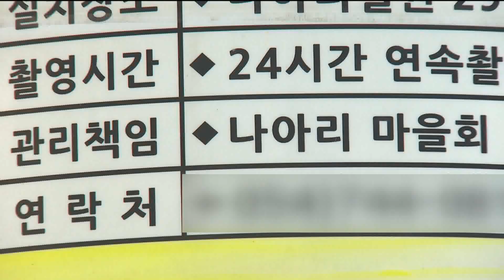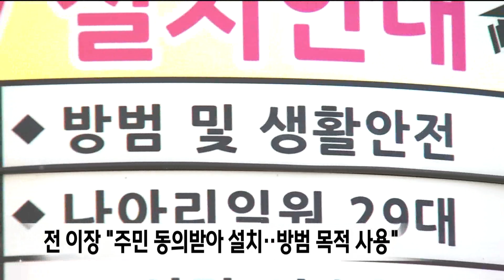원전마을 촘촘한 CCTV..일부 주민 "감시당했다" (2023.04.07/뉴스데스크/포항MBC)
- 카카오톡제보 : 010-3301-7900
- 카카오톡ID : PHMBCJEBO